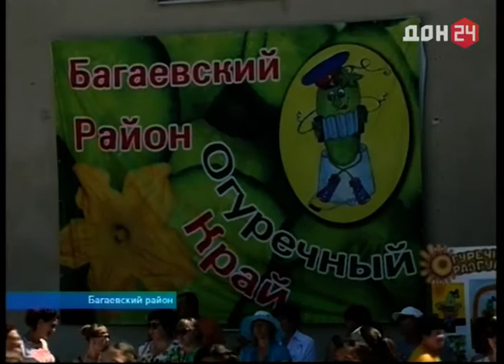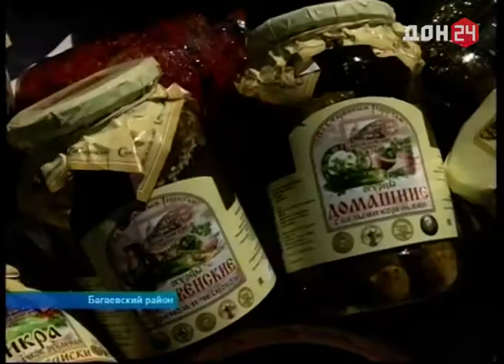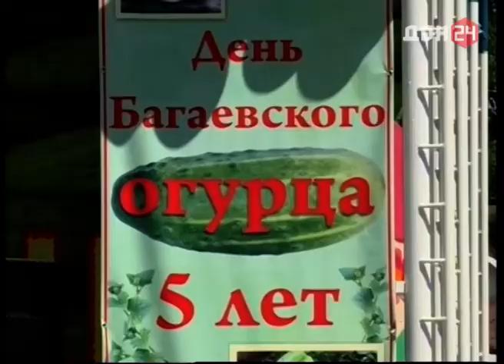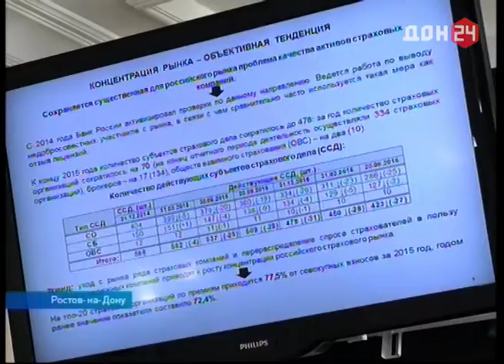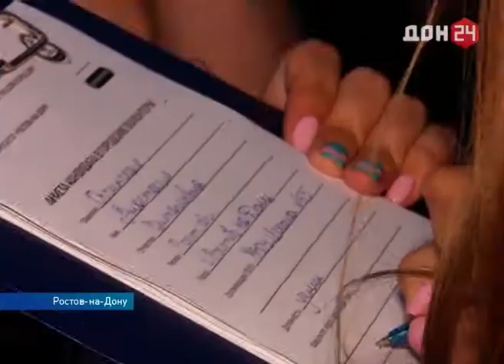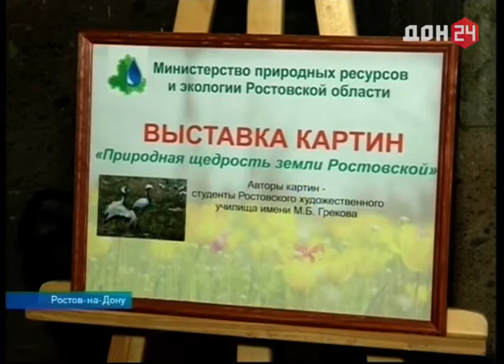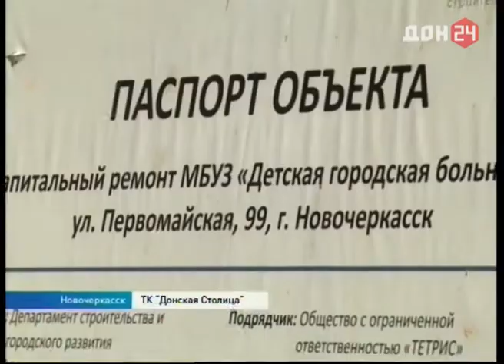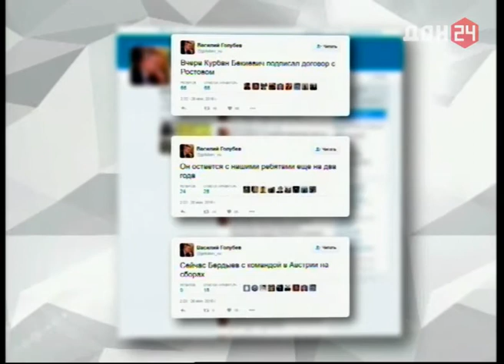Новости-на-Дону - 27 июня 2016 - ДОН 24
- С днём огурца! В Багаевском районе отметили самый хрустящий праздник
- Отучились не зря: выпускники Южного айти-парка нашли своим проектам инвесторов
- Молодым везде у нас гулянья: сегодня в России - день молодёжи